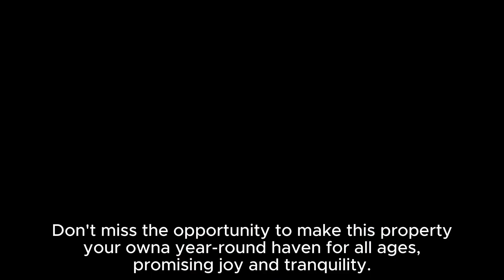Captivating Panoramic Retreat with Unparalleled Views